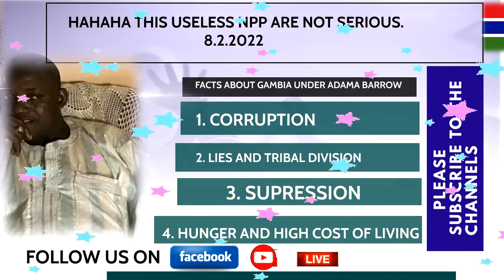𝐇𝐀𝐇𝐀𝐇𝐀 𝐓𝐇𝐈𝐒 𝐔𝐒𝐄𝐋𝐄𝐒𝐒 𝐍𝐏𝐏 𝐀𝐑𝐄 𝐍𝐎𝐓 𝐒𝐄𝐑𝐈𝐎𝐔𝐒. 𝟖.𝟐.𝟐𝟎𝟐𝟐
𝐇𝐀𝐇𝐀𝐇𝐀 𝐓𝐇𝐈𝐒 𝐔𝐒𝐄𝐋𝐄𝐒𝐒 𝐍𝐏𝐏 𝐀𝐑𝐄 𝐍𝐎𝐓 𝐒𝐄𝐑𝐈𝐎𝐔𝐒.
                                 𝟖.𝟐.𝟐𝟎𝟐𝟐